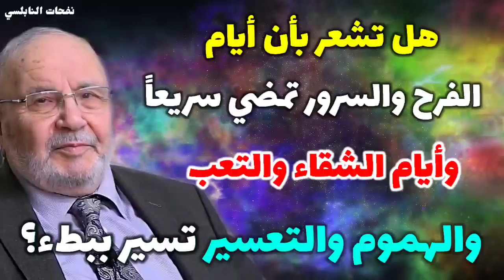هل تشعر بأن أيام الفرح والسرور تمضي سريعاً....وأيام الشقاء والتعب والهموم والتعسير تسير ببطء؟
ملاحظه لم تعد ميزة إعادة نشر محتوى قناتنا مسموح بها لأن قد يتم إيقاف قناتك وضرر قناتنا بسبب المحتوى المعاد إستخدامه  فيمكنك إنشاء محتوى خاص لقناتك وشكراً

تابعو_قنواتنا_على_التيلجرام
1/نفحات النابلسي لتفسير القرآن /⬇️